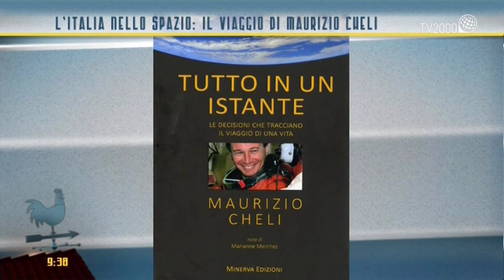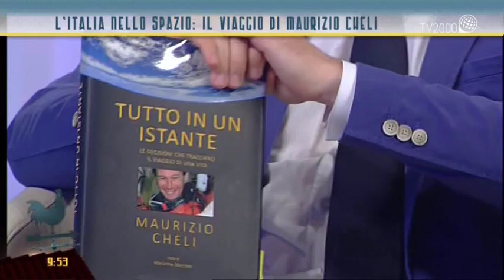L'Italia nello spazio: il viaggio di Maurizio Cheli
Maurizio Cheli, astronauta, racconta in studio a Fabio Bolzetta il suo viaggio nello spazio e presenta il suo libro "Tutto in un istante".